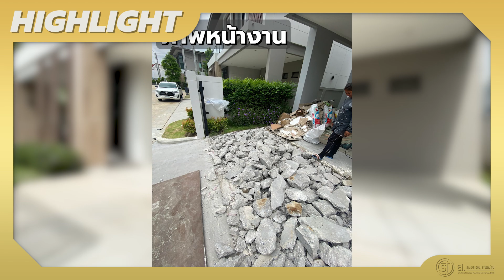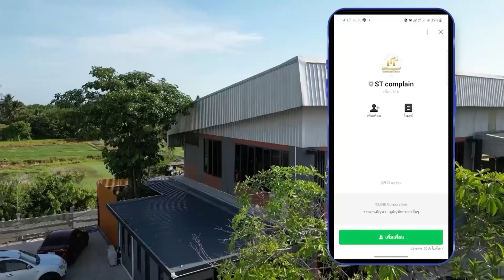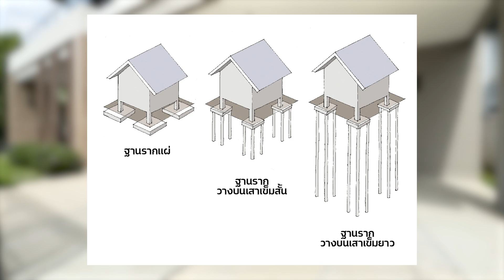พื้นโรงรถทรุดเป็นโพรง แก้ปัญหาแบบนี้ใช้งานได้ยาวๆ l ม.บางกอก บูเลอวาร์ด รามคำแหง - วงแหวน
- แก้ปัญหาพื้นเป็นโพรงรอบตัวบ้านแบบนี้ ราคาประหยัดและอยู่ได้นานเป็น 10 ปี l ม.เซนโทร วิภาวดี
- แก้ปัญาหาพื้นรอบบ้านทรุดตัวเป็นโพรง ทำแบบนี้ราคาไม่แพง | ม. ชลลดา วัดลาดปลาดุก
- แก้ปัญหาพื้นทรุดเป็นโพรงรอบบ้าน ด้วยวิธีนี้ จบแน่นอน ไม่บานปลาย | ม.ราชพฤกษ์ หทัยราษฎร์
- แก้ปัญหาพื้นทรุดเป็นโพรงรอบบ้าน แบบ 100% | ม. ชลลดา วัดลาดปลาดุก
- รอบๆบ้านทรุดเป็นโพรง แก้แบบนี้จบปัญหา 100% ม. หมู่บ้านสีวลี2 รังสิต คลอง2 NO. 46